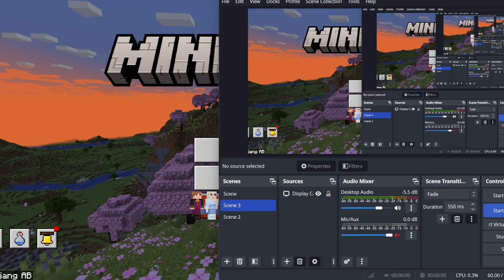Minecraft PC Bedrock edition no commentary gameplay #94 more on 420jStonerYT Gaming